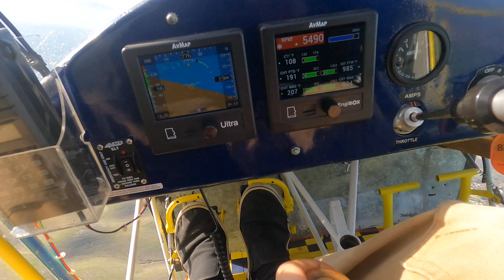Flying near 49CN, checking the Indicated vs GPS.